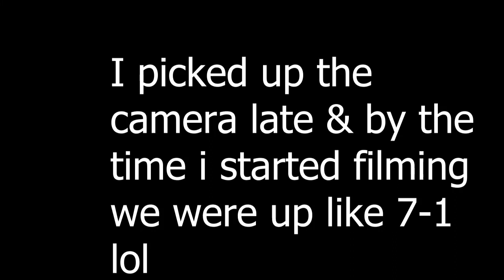Kickball W/ Mightybay, Tisakorean & friends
This is my first real video i've filmed & im just getting started filming & editing are still new to me so bare with me. However this is just the beginning & im excited to see where this camera is going to take me.